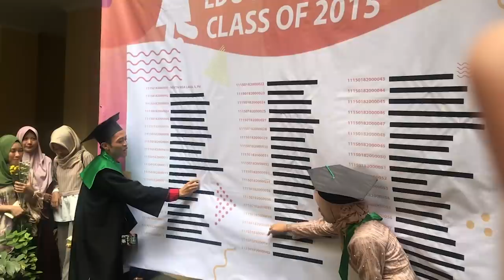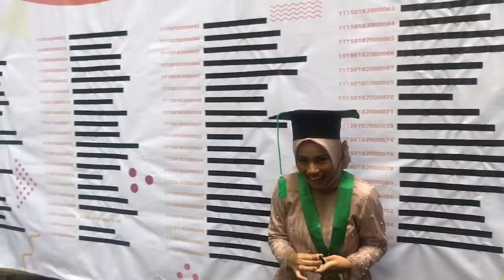DATENG KE WISUDA TEMEN, AKU KAPAN ? 😔😭😭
ada berapa orang yang nanya "arafah kapan?"
aku hanya tersenyum lalu menangis ketika pulang hahah.
tapi aku yakin semda aku dikasih diwaktu yang tepat 😊💕🌻